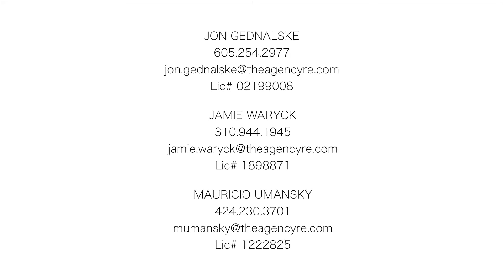950 Kenfield Avenue | Los Angeles, CA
Offering stunning views of the city, canyon, and Getty Museum, 950 Kenfield awaits. Built by Ramtin Ray Nosrati, this contemporary masterpiece features bespoke finishes, fireplaces, and an interior waterfall. The chef’s kitchen boasts Italian cabinetry and top-of-the-line Miele appliances. Fleetwood doors connect indoor spaces to the infinity pool. The primary suite includes a wrap around balcony and spa-like bathroom. The lower level hosts a gym, theater and wine cellar. Furnishings available.